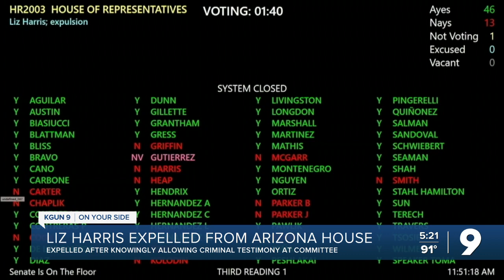Rep. Liz Harris expelled from Arizona House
A bipartisan two-thirds majority of the Arizona House voted 46-13 in favor of expelling Harris, who invited an election denier to address a joint session of the Arizona legislature in February.